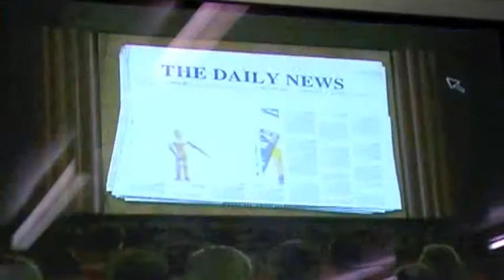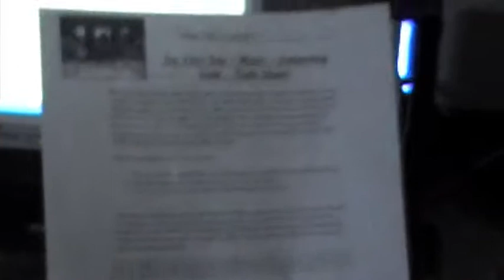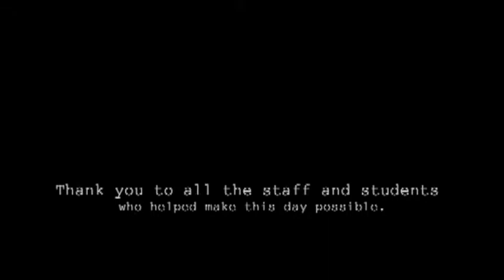DaVinci Day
School based theme day revolving around Da Vinci.